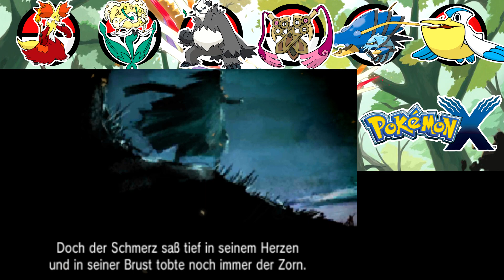Vor 3000 Jahren... - Pokémon X #47 (Deutsch)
- Pokémon X -
In Pokémon X wagen wir uns auf ein neues Abenteuer in der Kalos Region! Pokémon X/Y waren 2013 der Anfang der Pokémon Editionen auf dem 3DS und konnten mit schöner, neuer 3D Optik, Mega Entwicklungen und dem neuen Fee Typ beeindrucken. Erlebt mit mir in diesem Let's Play erneut die Sehenswürdigkeiten der Kalos Region und bereitet euch auf einige knackige Kämpfe und bunte Charaktere vor! Werden wir es zusammen schaffen der Champ der Kalos Region zu werden...?